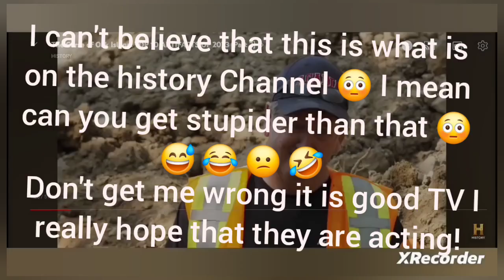March 28, 2024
Hunting for treasure on the history channel. It should be on Comedy Central instead of history. , lol ! history Chanel, @lukenelson5841  what?, why, Idon'tunderstandhowstupidpeopleactuallysurvive, 😆